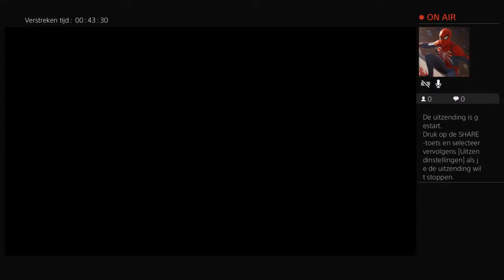Give away 50 subs